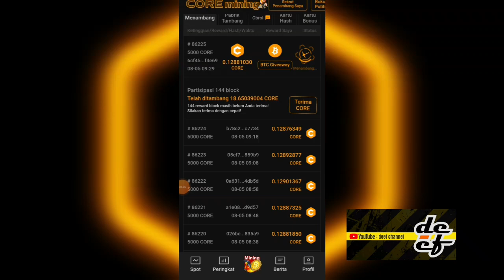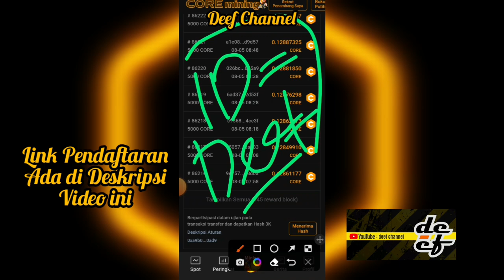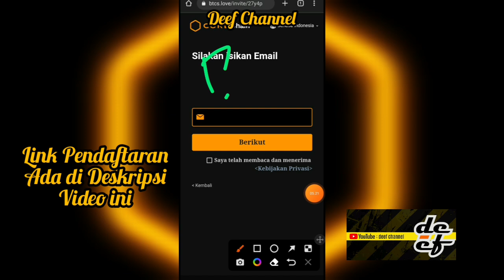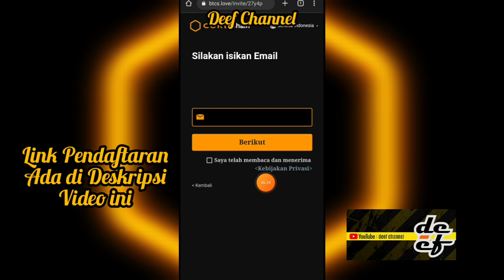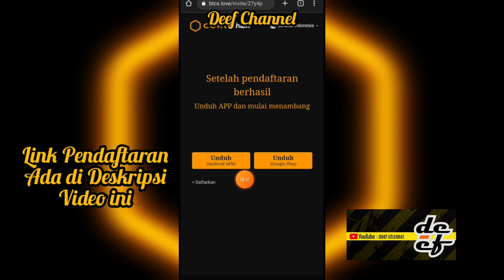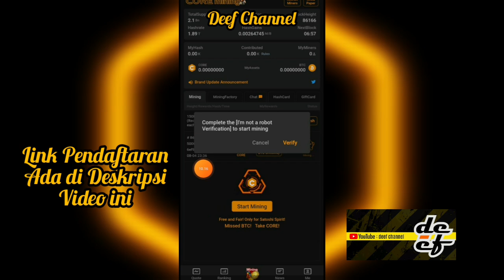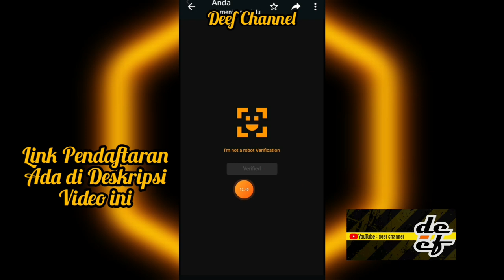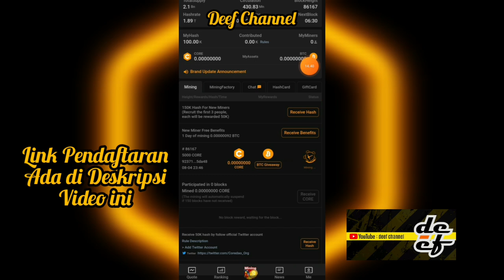TUTORIAL PENDAFTARAN || CORE MINING❗ 《LEBIH MUDAH》